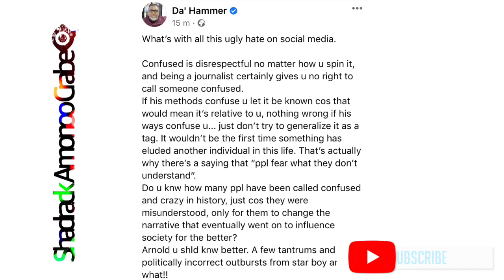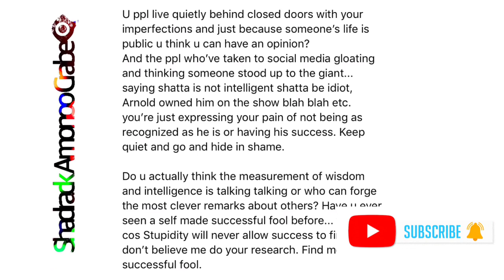Arnold Deserves the Embarrassment, He Disrespected Shatta Wale - Da’Hammer Backs Shatta Wale...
There’s been a lot of Entertainment Lovers, Bloggers , journalist and artist’s manager who’ve Gave out their Opinions on the show which was hosted by Nana Ama Mcbrown.

And Hammer Da last 2 is the latest Person who’ve just said something about Grudge Between Shatta Wale and arnold last night on the United Showbiz.

According to the Popular Beat Producer,
Arnold deserves whatever Shatta Wale did to him live On the show.
According to him, Arnold Disrespected Shatta wale in a such harsh way and shouldn’t have expect shatta wale to take it cool with him.